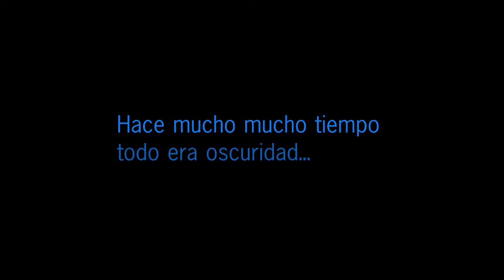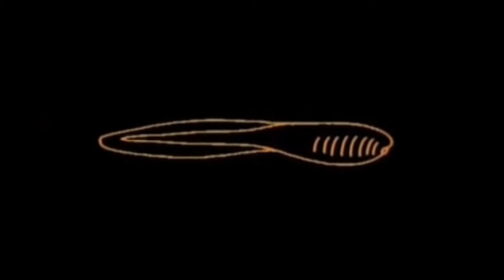El Universo por Maya Gonzales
Maya (6 años) nos explica como se creo el universo y nos cuenta sobre la evolución

Trabajo realizado para su clase de primer grado Constelación

Cusco, Perú